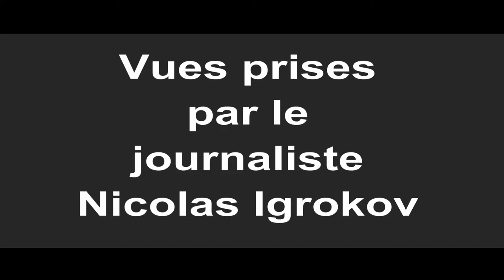Les barbouzes de Poutine.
Le 13 octobre, le journaliste Nicolas Igorkov a été agressé impunément devant le commissariat central de Moscou en présence de policiers par un barbouze du régime de Poutine.
Le journaliste filmait un reportage concernant le dissident Roman Roslovtsev qui marchait sur la place Rouge en tenant une affiche « Je ne crains pas l’article 212.1 ». Ce dernier article de loi liberticide de Poutine rend passible de cinq ans de prisons fermes la participation répétitive à des piquets de protestation pacifique.
Roman Roslovtsev a été arrêté puis conduit au poste de police en présence du journaliste. En chemin, un provocateur des organisations pro-Poutine s’est joint à eux. Un policier a tenté d’arrêter également le journaliste. Ce dernier s’est opposé à son arrestation. Manquant d’argument, le policier a renoncé. Le provocateur a pris la relève des policiers. Il a frappé le journaliste. Il lui a porté plusieurs fois la main dessus. Poursuivant en menaçant le journaliste, il a retiré de son sac un parapluie utilisé comme arme pour le frapper. Les policiers ont été témoins de la scène. Ils ont refusé d’enregistrer la plainte que le journaliste désirait déposer et laissé repartir libre le provocateur.
Pour combattre le mouvement démocratique russe, Poutine utilise non seulement tous les moyens d’état qui sont à sa disposition, FSB (ex-KGB), police, juge, mais aussi des barbouzes. Ceux-ci agressent impunément les démocrates, les procureurs ne font jamais suivre les plaintes contre leurs violences, mais aussi les escadrons de la mort qui ont assassiné à ce jour 220 journalistes russes.
Le lendemain, sans délibéré et sans avoir nourri l’accusé, un tribunal de Moscou a condamné Roman Roslovtev à 20 jours de prison.
Des sanctions internationales contre le régime de Poutine doivent prises pour le contraindre à la protection des journalistes.